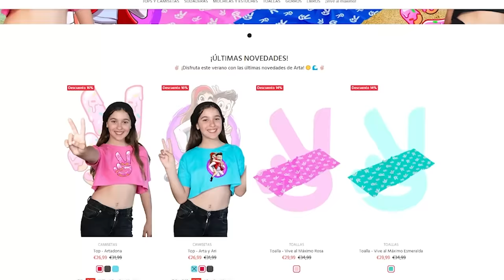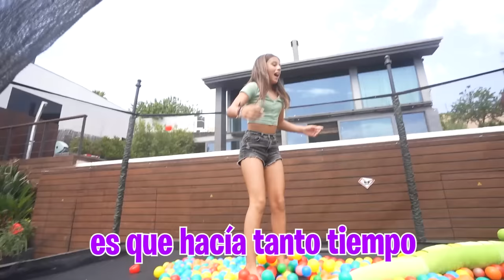VIENE EL PADRE REAL DE MI HERMANA A CASA…*se la lleva!*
Mi hermana ha vuelto a casa después de mucho tiempo asi que quiere darle una gran sorpresa a mi hija por su vuelta. Lo que no esperábamos era que de repente alguien llegue a la Máximo House dispuesto a llevarse  mi hermana de casa.